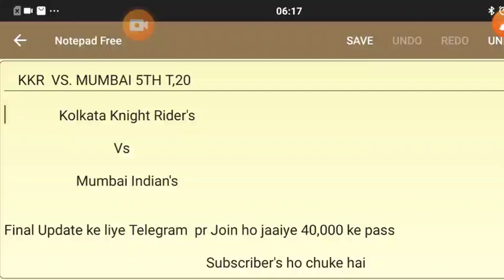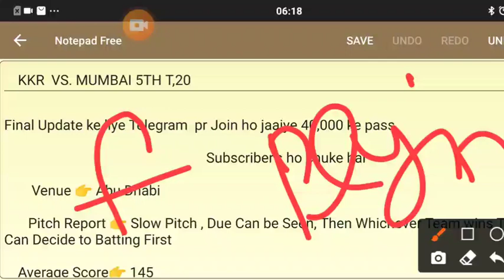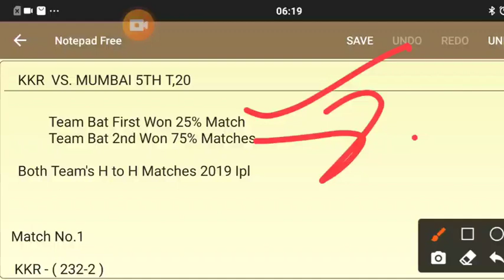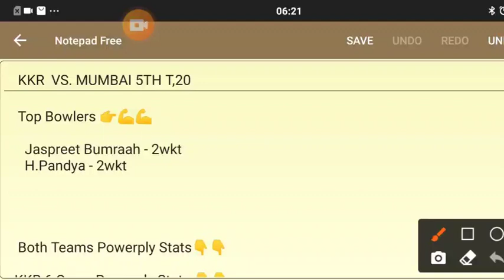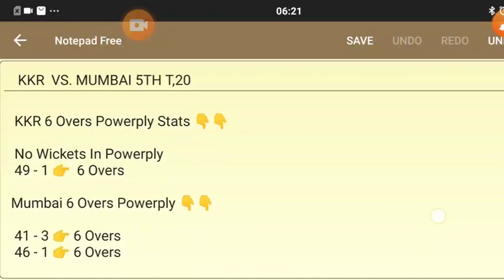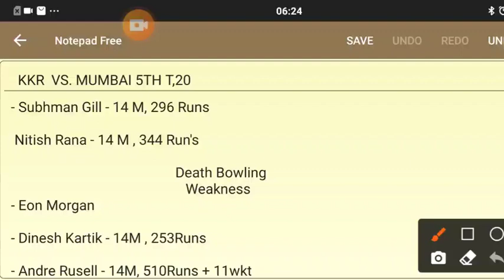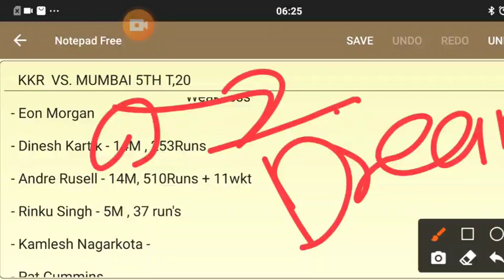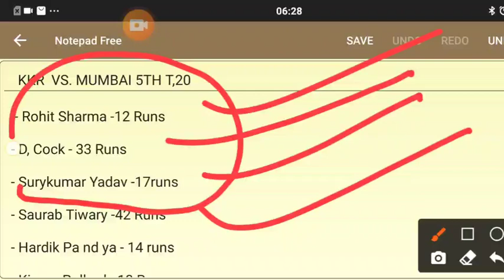KOL VS MI 5TH, T,20 MATCH ANALYSIS || KOL VS MI 5TH MATCH WINNING TEAM 🤫🤫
IPL TOURNAMENT 2020, KOLKATA KNIGHTS RIDERS VS MUMBAI INDIAN'S 5TH T,20 MATCH DEEP ANALYSIS,BOTH TEAM'S PLAYING11 NEWS, INJURY UPDATES,PITCH REPORT, DREAM11 TEAM PREDICTION,

This video is only for viewers information and knowledge or a fantasy app.it is not a promotional video and doesn't contains any kind of gambling/Harmful content/ selling of anything.